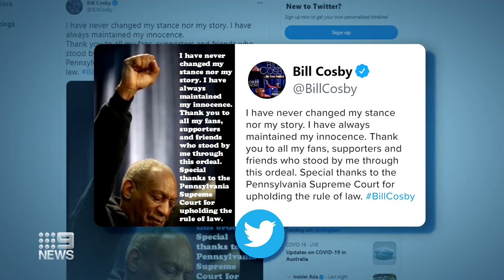Bill Cosby released from prison on a technicality | 9 News Australia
Disgraced comedian Bill Cosby has been released from prison after his sexual assault conviction was overturned through a legal loophole.